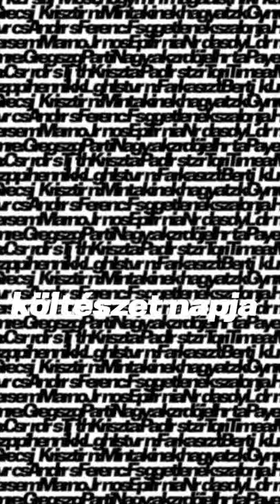Vida Kamilla: A gép pihen - Pálmai Anna előadásában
Költészet napja 2020 - válogatás a Magvető Kiadó Szép versek 2019 antológiából, a Katona József Színház művészeinek előadásában. A projekt érdekessége, hogy az előadókat a videók elkészítésében színházunk rendezői — Ascher Tamás, Máté Gábor, Székely Kriszta, Zsámbéki Gábor — instruálták. A verseket a társulat színészeire Máté Gábor osztotta ki. A videót vágta: Török Marcell.